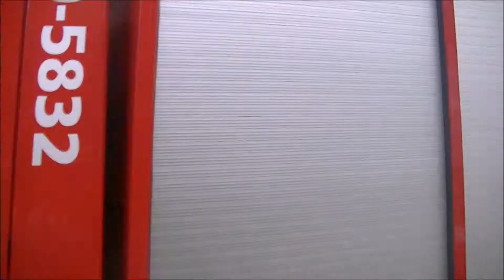prio 1 Brandwoning Zestedeweg Grootebroek (TS) 10-5832 & (HW) 4651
prio 1 Brandwoning Zestedeweg Grootebroek (TS) 10-5832 & (HW) 4651  video Fabian